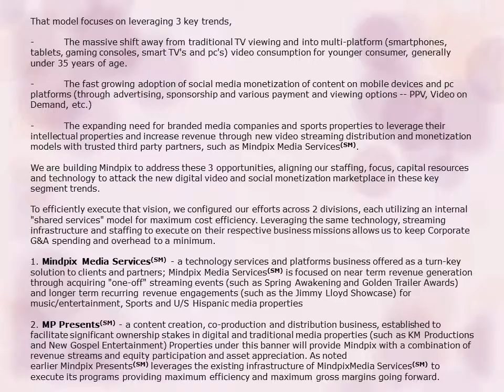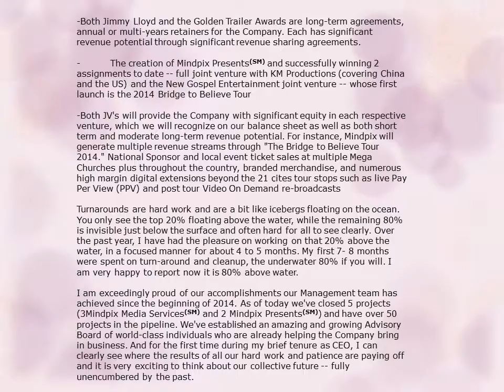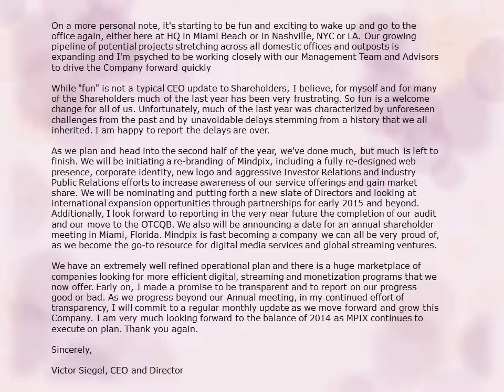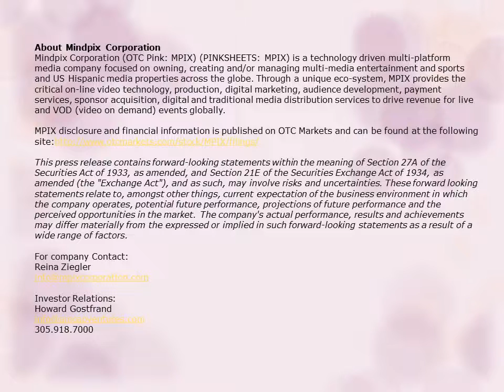Mindpix Corp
Mindpix Corporation CEO Shareholder Update

MIAMI BEACH, FL, United States, via eTeligis Inc., 05/06/2014 - - Mindpix Corporation (OTC Pink: MPIX) (PINKSHEETS: MPIX) ("Mindpix" or the "Company"), a technology driven media services and entertainment company focused on owning, creating or managing multi-platform music/entertainment, sports and U.S. Hispanic media properties, is pleased to provide this update from Victor Siegel, President/CEO and Director of MPIX.